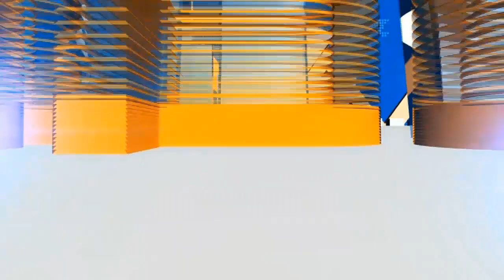Business Incorporated: Examining Latest In Central Bank's FOREX Market